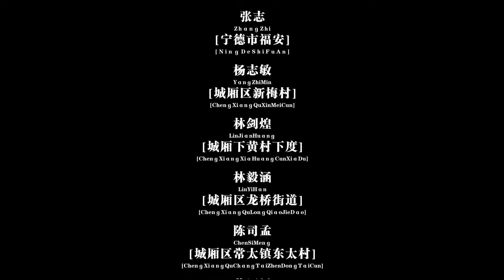莆田黄石镇二月初三下江头村乩童冲花习俗20180319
莆田黄石镇二月初三下江头乩童冲花习俗20180319
莆田黃石鎮二月初三下江頭乩童沖花習俗20180319